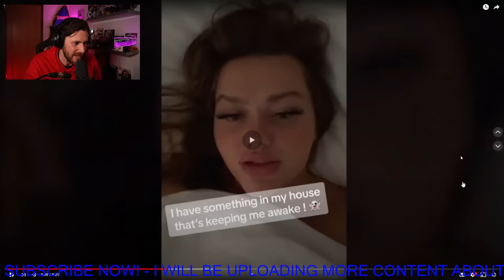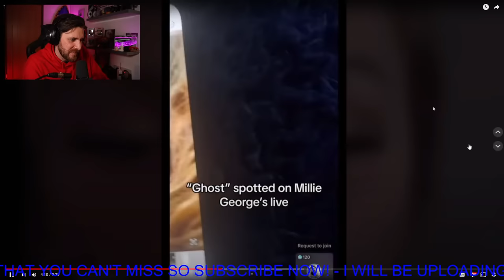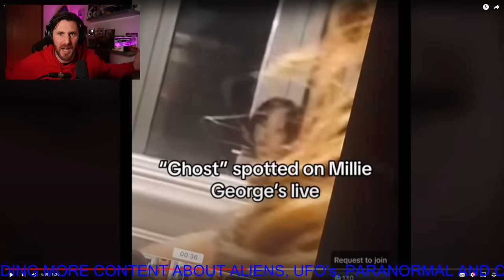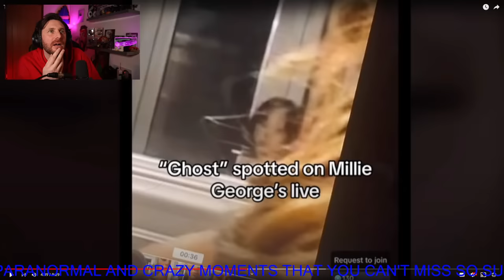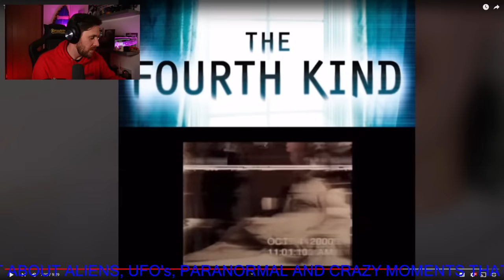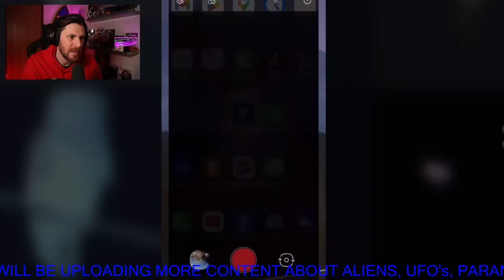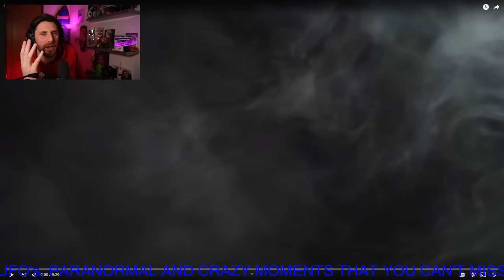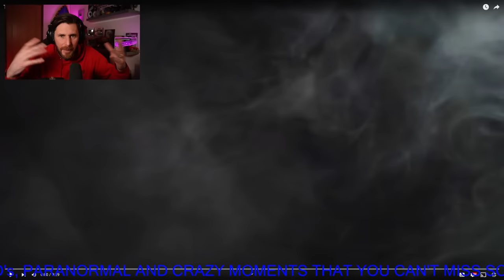Caspersight Top 5 Live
Hey come and watch my live commentary on my own top 5! Chat to me and discuss the video! We look at UFOs, Orbs and Spirits of a different realm

Caspersight
Newquay
England
TR7 9EG